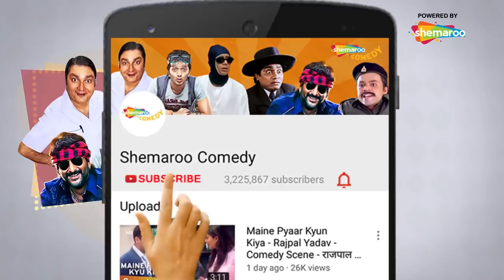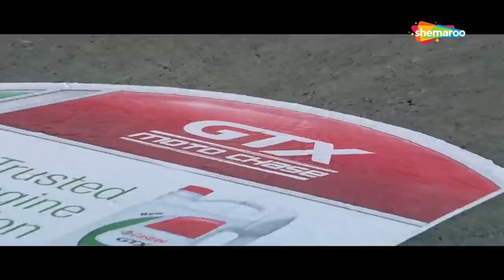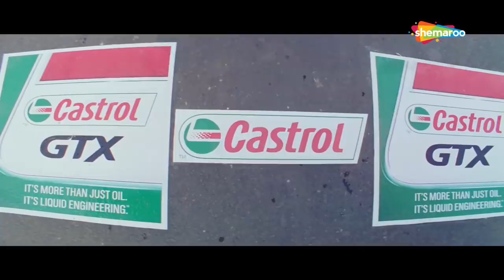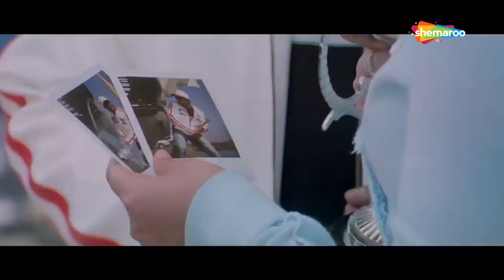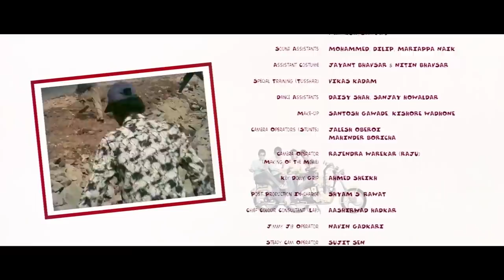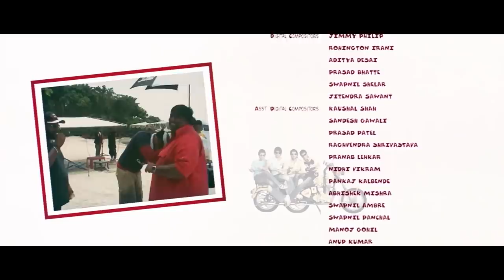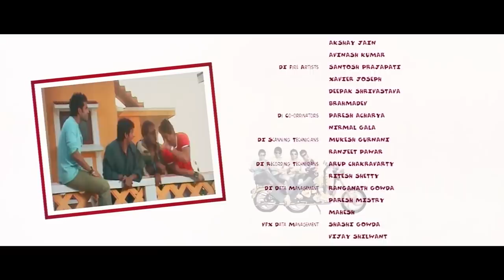Popular Comedy Movie | Ajay Devgan, Arshad Warsi, Paresh Rawal | Full HD | Superhit Hindi Movies